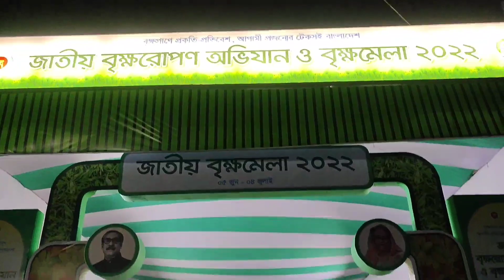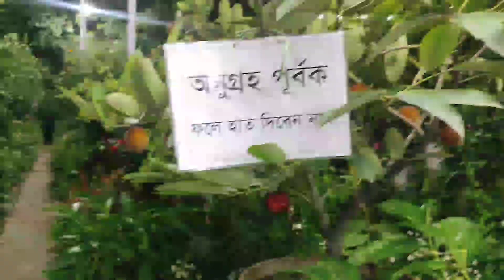শুধুমাত্র দুই ছেলে ও স্বামীর সাথে খুব সুন্দর একটি সন্ধ্যা কাটালাম বৃক্ষ মেলায়। Happy Family Time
আমার সাথে সরাসরি যোগাযোগ করতে-